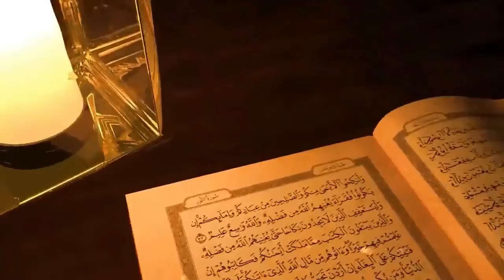اسلام در مدیریت خشم - رامین خان